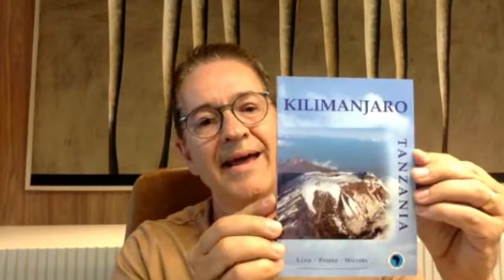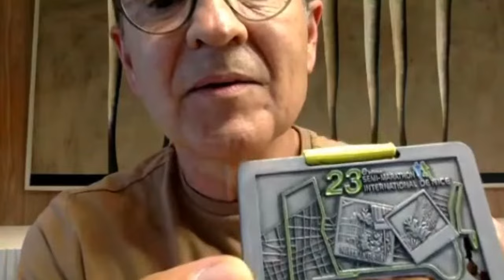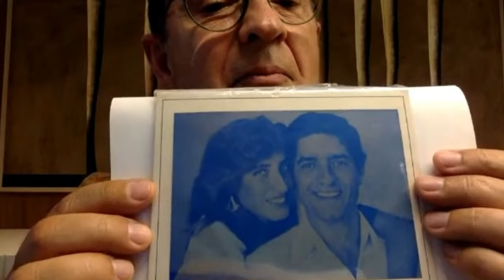CARLOS TRAMONTINA | SAÍDA DA GLOBO, CONQUISTAS NO ESPORTE, RECORDAÇÕES DOS FILHOS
Neste episódio, o entrevistado é o jornalista Carlos Tramontina!